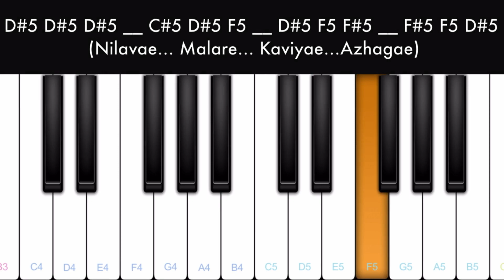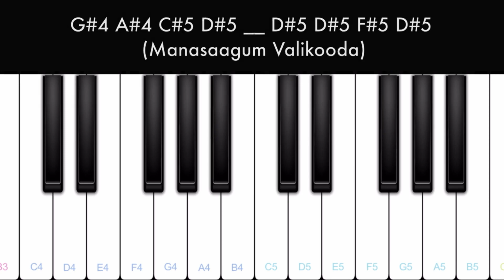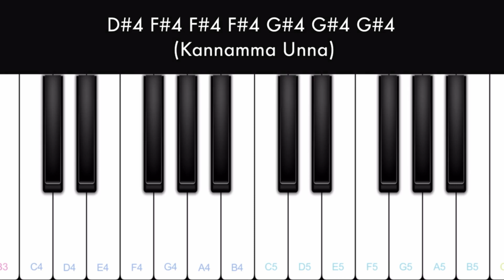Kannamma Unna Manasil | Ispade Rajavum Idhaya Raniyum | Perfect Piano Tamil Songs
This is the beginner piano tutorial of the song Kannamma Unna Manasil  from the movie  Ispade Rajavum Idhaya Raniyum. This Tamil song piano tutorial is played with Perfect Piano mobile app. Please expand the description for notes.

Notes :

F5 F#5 A#4 A#4 A#4 A#4 C#5 B4 A#4 G#4 F#4 G#4 A#4
(Mounam Pesum Mozhikooda Azhagadi)
F5 F#5 A#4 A#4 A#4 A#4 C#5 D#5 C#5 C#5 C#5
(Aayul Neela Adhu Pothum Varudi)
(Unthan Udhadin Orangal Maraikum)
C#5 B4 G#4 A#4 __ G#4 A#4 C#5 B4 G#4 A#4
(Pudhu Mozhi Adhai Udaitheri)

(Vellai Poovae Nee Endhan Nilavadi)
(Endhan Vaanai Maraikindra Azhagi)
(Undhan Uyirai En Swasam Thoduthena)
C#5 B4 G#4 A#4 __ G#4 A#4 C#5 B4 A#4 A#4
(Kooradi Vandhu Kooradi)

A#4 D#5 __ D#5 D#5 D#5 C#5 D#5 F5 __ D#5 F5 F#5 F#5 F5 D#5
(Nilavae… Malare… Kaviyae… Azhagae)
A#4 B4 D#5 __ C#5 D#5 F5 __ D#5 D#5 F5 D#5 C#5 B4 A#4 A#4 D#5
(Anaiyaa Ozhiyae.. En Nenjukulla Vaa Vaa)

D#5 D#5 D#5 __ C#5 D#5 F5 __ D#5 F5 F#5 __ F#5 F5 D#5
C#5 C#5 D#5 C#5 B4 A#4 G#4 A#4
(En Nenjukulla Nee Vaa)
A#4 D#5 __ C#5 F5 __ D#5 F#5 __ F5 D#5 F5 D#5 C#5 A#4
(Aaa…Aaa….Aa…Aaa…Aaa)
A#4 D#5 __ C#5 F5 __ D#5 F#5 F5 F5
(Aaa..Aaa...Aaaa)

(Aaa..Aaa..Aaa..Aaa)
A#4 D#5 __ C#5 F5 __ D#5 C#5 B4 A#4
(Aaa..Aaa...Aaaa)

D#4 F#4 F#4 F#4 G#4 G#4 G#4
(Kannamma Unna)
F#4 G#4 A#4 G#4 F#4 D#4 C#4 C#4 D#4 D#4 D#4 F4 F4 F4
(Manasil Ninaikkiren Paarva Paaradi)
D#4 D#4
(Pennae)
(Ennenamoo Konji)
(Pesa Thudikkiren Neeyum Pesinaa)
D#4 D#4
(Kannae)

G#4 A#4 C#5 D#5 __ D#5 D#5 F#5 D#5
(Enakkulla Pudithaaga)
G#4 A#4 C#5 D#5 __ D#5 F#5 F5
(Pudhu Kaadhal Nee Thantha)
(Manasaagum Valikooda)
(Sugamthaanae Nee Sonna)
F#5 F#5 D#5 F#5 F#5 D#5 F#5 F#5 D#5 D#5 F#5 F#5 G#5
(Sokkatha Sokkatha Yaar Pathum Sikkaatha)
F#5 F#5 D#5 F#5 F#5 D#5 F#5 F#5 F5 F5 D#5 D#5 C#5
(En Nenjil Yen Vandhu Ennoda Thikkaana)
(Ara Paarva Nee Paathu Adi Nenja Kollaatha)
(Nizhalkooda Nadakindra Sugamkooda Nee Thantha)

(Kannamma Unna)
D#4 D#4
(Pennae)
(Ennenamoo Konji)
D#4 D#4
(Kannae)